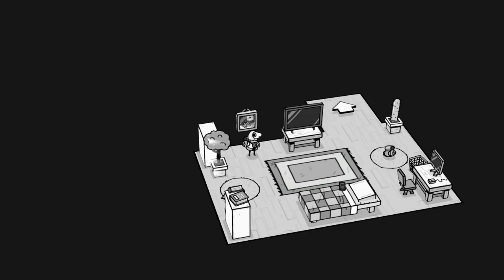TOEM : A Photo Adventure - Album Trailer - E3 2021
Set off on a delightful expedition and use your photographic eye to uncover the mysteries of the magical TOEM in this hand-drawn adventure game.